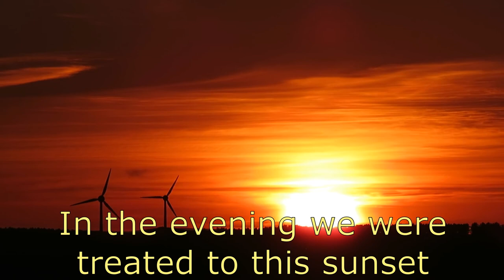Exploring Southwell's Historic Market Town From Newhall Farm Touring Park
Welcome to my Channel - Back in June 2019 we had a 4 night stay at one of our special caravan sites, In today video we take you on a walk into Southwell & show you the historic minster town.

If you enjoyed the video please give me a like on the thumbs up icon.